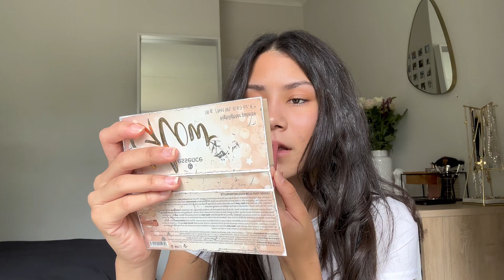grwm hair + makeup